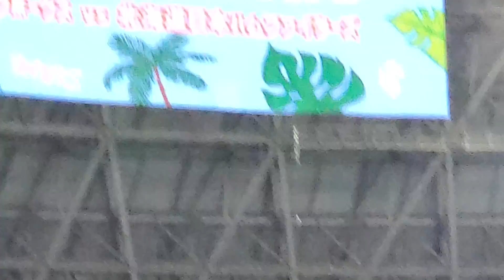20220625 ホットドッグレース！ 3回表終了後 福岡ｿﾌﾄﾊﾞﾝｸﾎｰｸｽ主催試合ｲﾍﾞﾝﾄ@福岡PayPayﾄﾞｰﾑ･外野ﾗｲﾄ